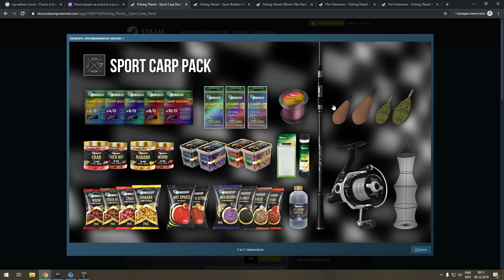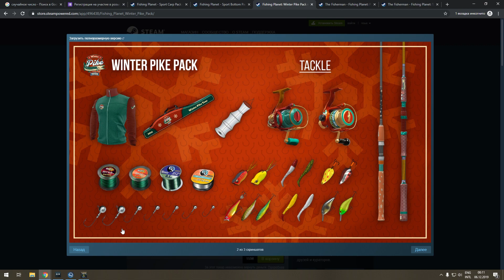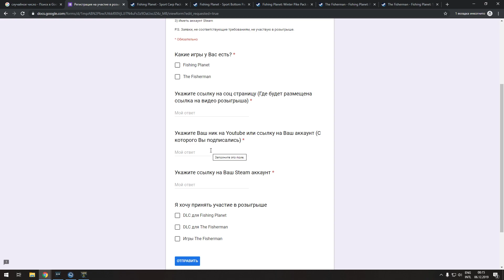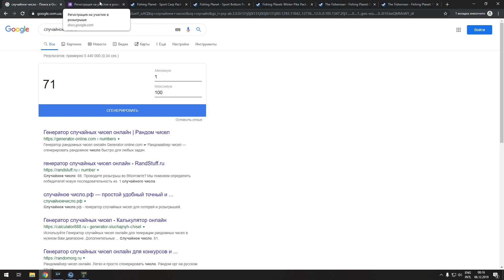Fishing Planet - Розыгрыш DLC для Fishing Planet и розыгрыш игры The Fisherman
Розыгрыш DLC для игр Fishing Planet и The Fisherman.
Розыгрыш игры The Fisherman.

Розыгрыш будет проводиться: 21 декабря 2019г в 22:00 по Киеву (23:00 МСК)
Регистрация на розыгрыш будет приостановленна: 21 декабря 2019г в 18:00 по Киеву (19:00 МСК)